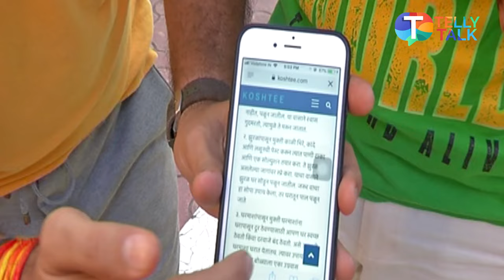What's in my phone ft. Shyam Pathak aka Popatlal & Mandar Chandwadkar aka Bhide from TMKOC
Shyam Pathak aka Popatlal and Madar Chandwadkar aka Aatmaram Tukaram Bhide from Taarak Mehta Ka Ooltah Chashmah exclusively interacts with Telly Talk for a fun segment called "What's on My Phone." The two give a sneak peek into their phone and shares some interesting details. Checkout the video to know more!